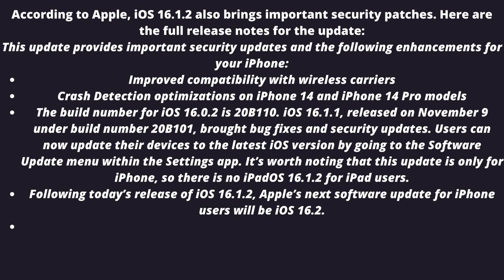Apple releases iOS 16.1.2 with Crash Detection improvements for iPhone 14 users 📲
Apple on Wednesday released iOS 16.1.2 for all users. The update, which is now available, improves the reliability of the Crash Detection feature for iPhone 14 and iPhone 14 Pro users.